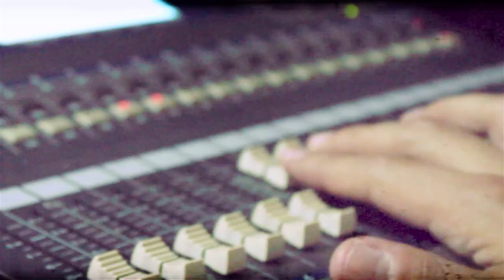Gone Gone Gone - Phillip Phillips - Acoustic Cover Music Video - SebaC & Sofi Portilla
SebaC acoustic cover of Phillip Phillip song "Gone Gone Gone."

Audio Produced by Sebastián
Arrangement by Sebastián
Recorded & Engineered by Sebastián
Mixed by Sebastián
Video Produced by Sebastian Sobarzo